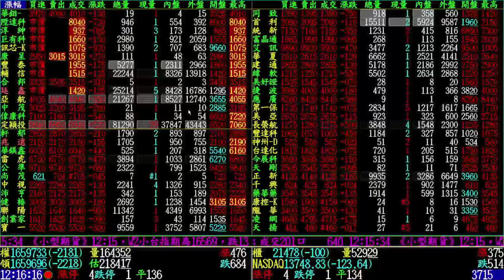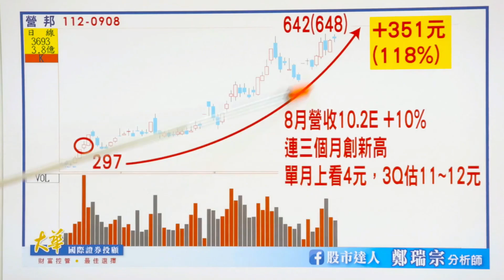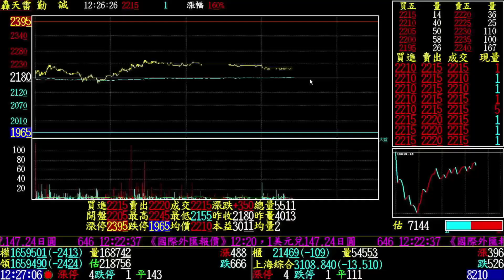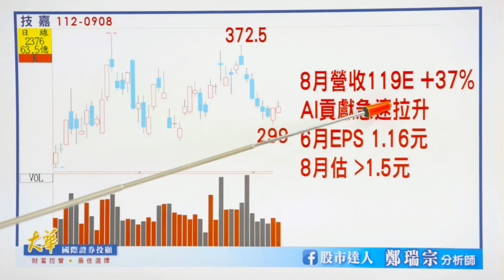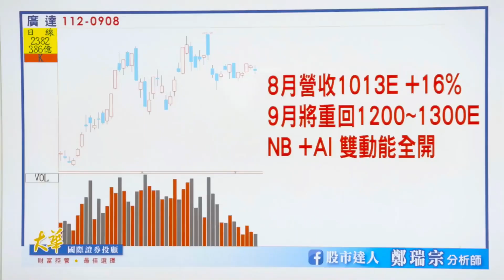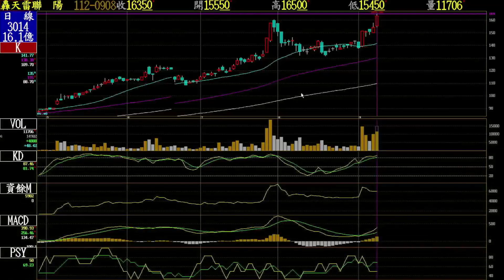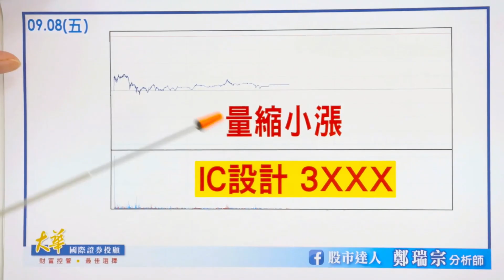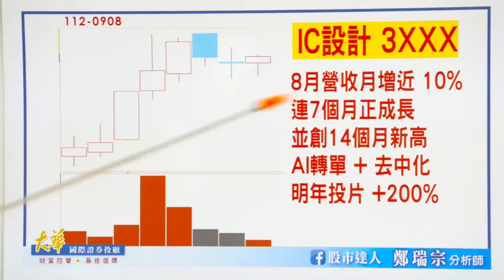【股市達人】鄭瑞宗分析師2023.09.08 黃仁勳賣輝達股票 怎麼了嗎? 達人獨解密技！買主流．真強股！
AI+IC設計雙主流 我都要賺🚩
LINE@留言💬：IC設計+連絡電話📱
🉑可先知道一檔🉑

年底前~搖身一變千萬富翁！

★華星光★大賺356%！
★華星光第二★4天賺近3成！
★華星光第三★一買就漲停！

大華國際投資顧問股份有限公司